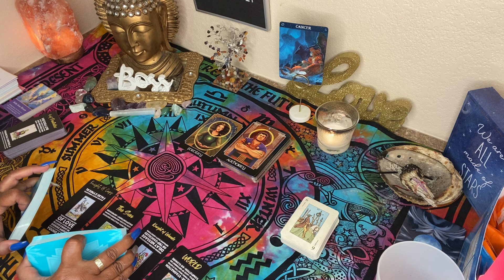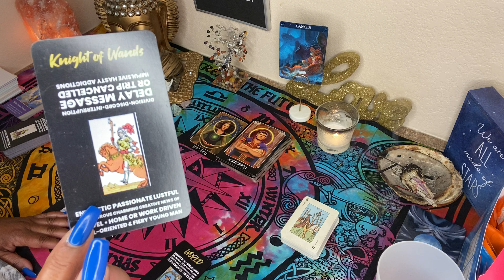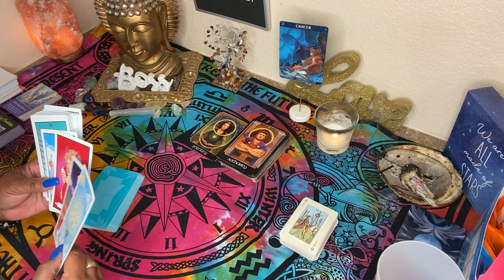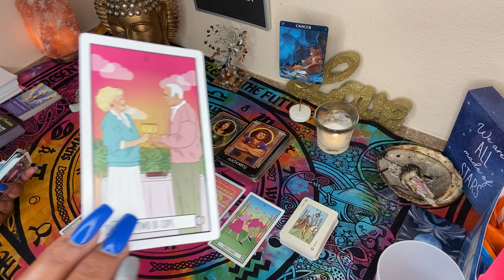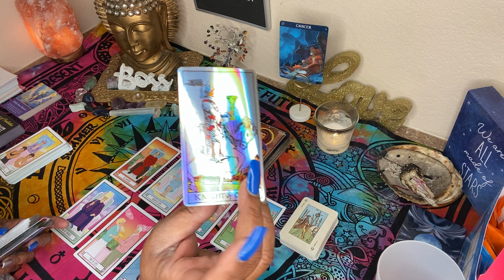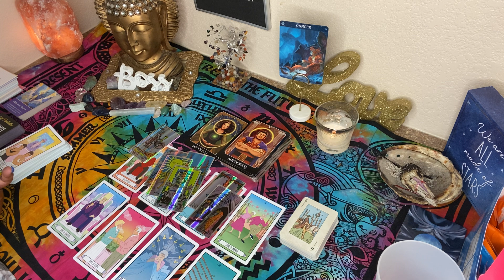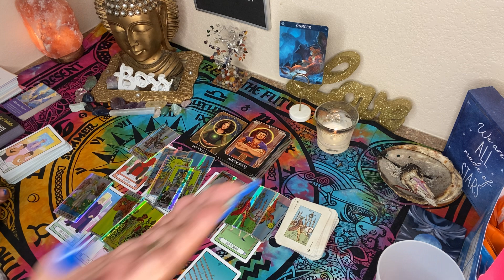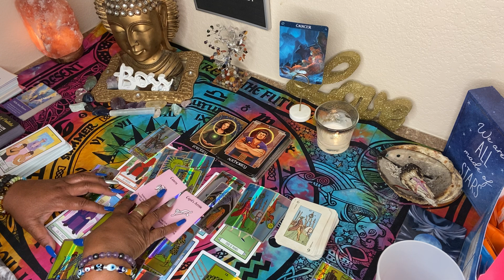CANCER ♋️ JUNE 2021 ❤️🔥 SOMEONE WANTS YOU TO BELIEVE IN THEM 💕